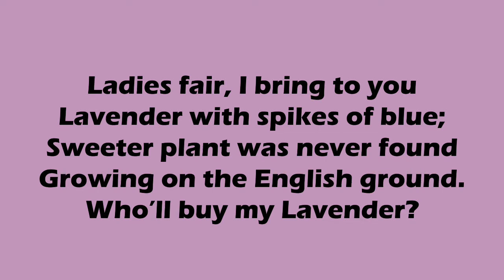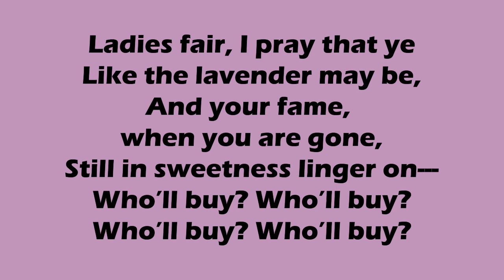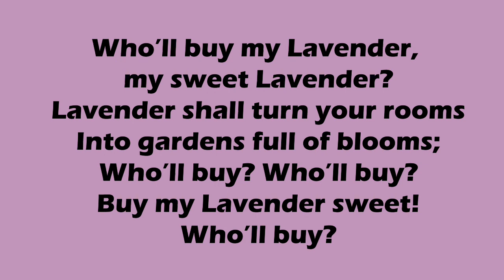Who'll Buy My Lavender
Student rehearsal video for Contest Piece: Who'll Buy My Lavender (from Easy Songs for the Beginning Mezzo-Soprano compiled Joan Frey Boytim)

Written by Carol Battersby and Edward German